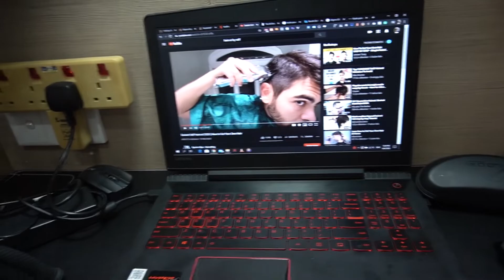Nekat mencoba cukur rambut sendiri. (Ini bukan tutorial)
Halo internet, hari ini gue mau share video dimana gue mencoba untuk cukur atau rambut sendiri setelah 3 bulan gue gak potong selama masa lockdown di Kuala Lumpur, dan jadinya harus tetep di rumah aja dan gak bisa kemana-mana.

Setelah mengikuti dan nonton beberapa tutorial motong rambut sendiri akhirnya gue memberanikan diri untuk coba. Dan hasilnya. liat aja sendiri deh wkwk

Semoga menghibur videonya (atau rambut guenya... 😂)

Gear:
Kamera: Sony A6400
Microphone: Rode VideoMicro Compact On-Camera / Boya BY-MM1 Cardioid
Video Editing: Adobe Premiere Pro

Eksperimen meta:
Percobaan potong rambut di rumah aja mengikut tutorial how to cut your own hair.
Jangan cukur rambut sendiri